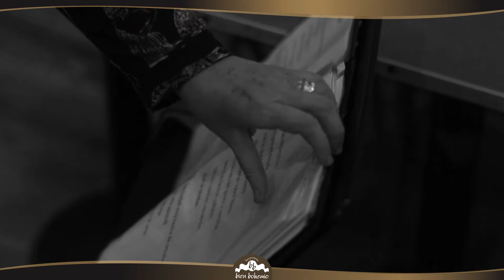Presentación Streaming Como Tres Extrañas en Bien Bohemio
28/8/2021 a las 20hs por Fb Bien Bohemio.
¡Gracias Bien Bohemio!
¡Gracias Marta Rossi, Gustavo, Leandro y David!
video de @rompiendobarrerasediciones
COMO TRES EXTRAÑAS: Cindy Harcha, Astrid Motura y Andrea Bollof